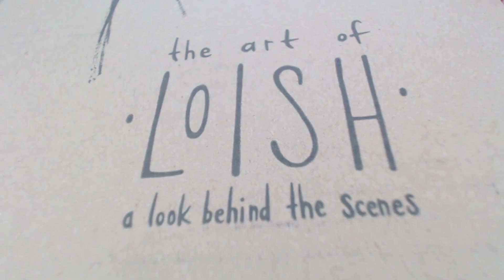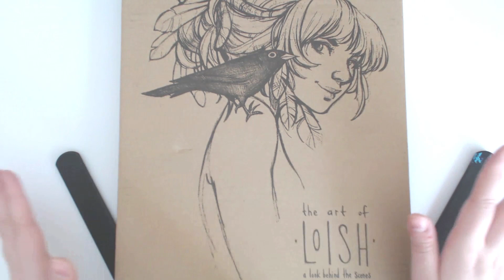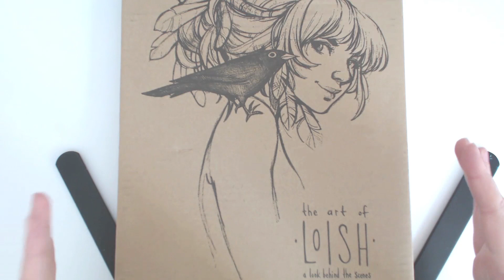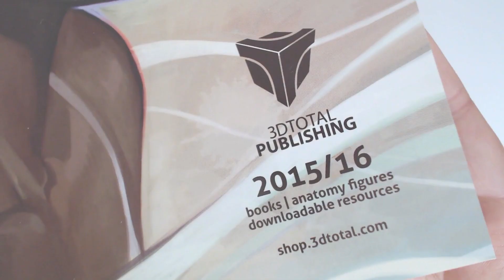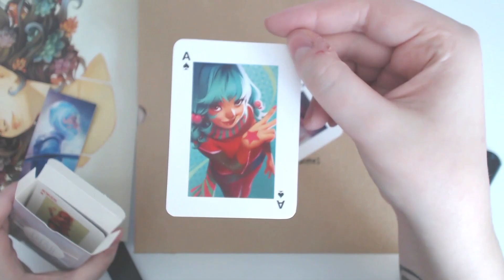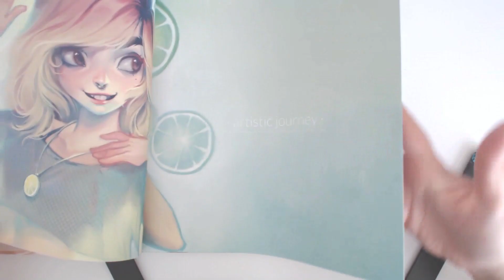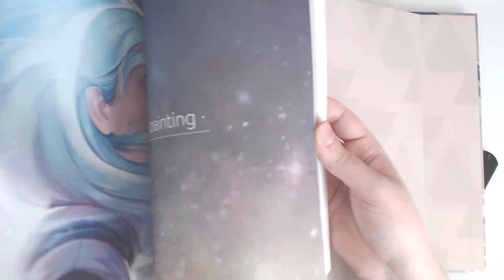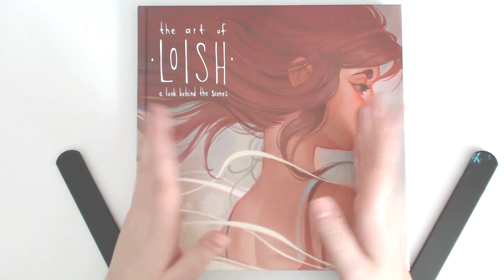The Art of Loish ♥ Kickstarter Edition Unboxing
(Yes, my text moves - unfortunately my computer isn't doing too great so I can't export it again - I meant to say playing cards)

✧ Media & Equipment (With Amazon Links) ✧

Panasonic V250 Camcorder